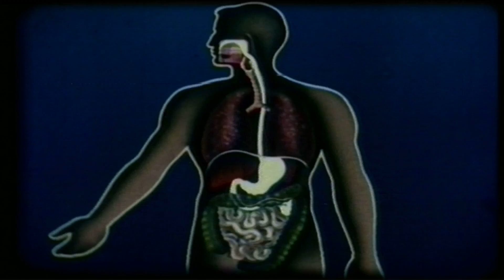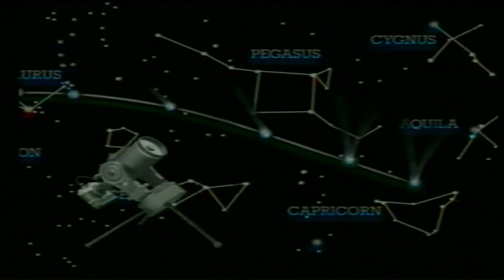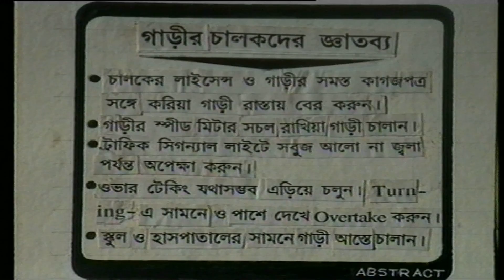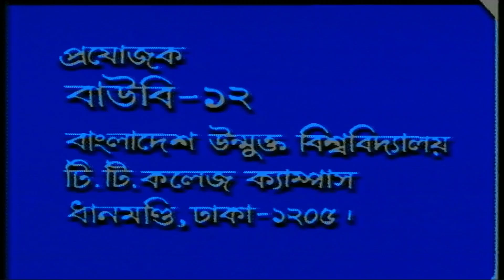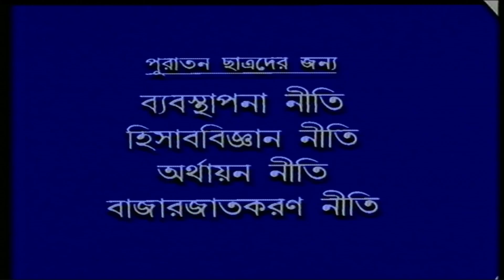বাঊবি-১২, , BOU-12, 685